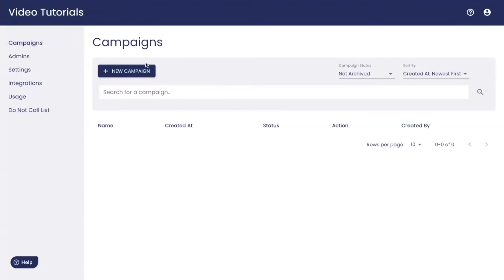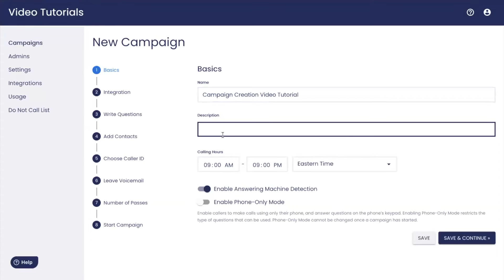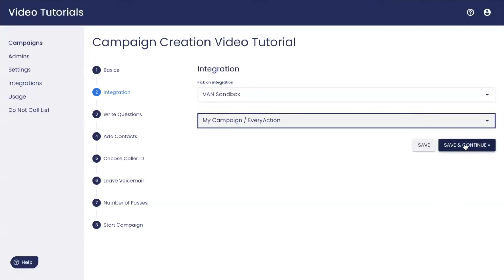Campaign Creation Video One: Basics and Integration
Learn the first few steps of creating a new call campaign with the Scale to Win Dialer.